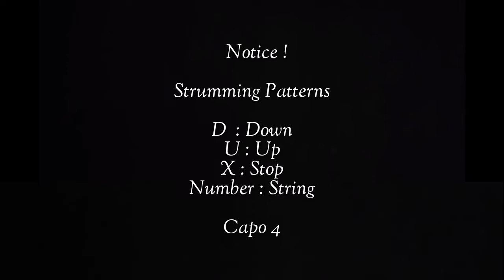[Stray Kids : SKZ PLAYER] Changbin (Feat. Bang Chan) "Streetlight" Easy Guitar Chords | Suin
[Stray Kids : SKZ PLAYER] Changbin (Feat. Bang Chan) "Streetlight" MV

Changbin bangchan streetlight

Changbin bangchan streetlight lyrics

Changbin bangchan streetlight cover

Changbin bangchan streetlight guitar

Changbin bangchan streetlight guitar cover

Changbin bangchan streetlight guitar tutorial

Changbin bangchan streetlight guitar chord

Changbin bangchan streetlight 가사

Streetlight stray kids cover

Streetlight stray kids guitar